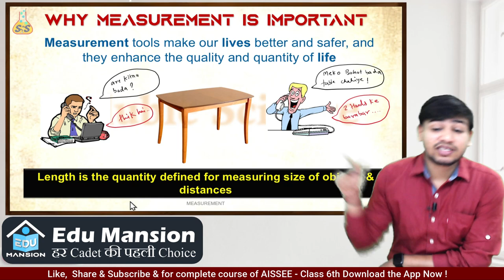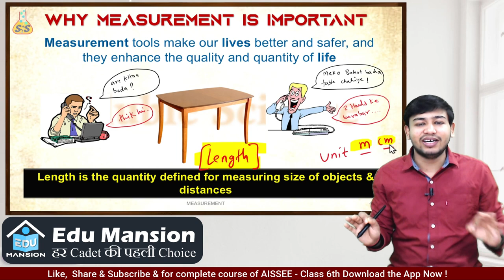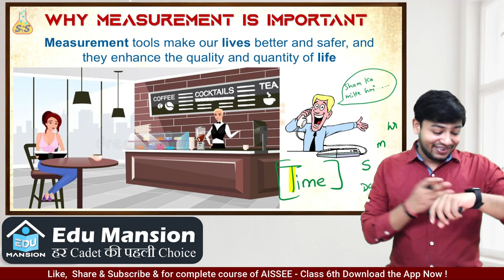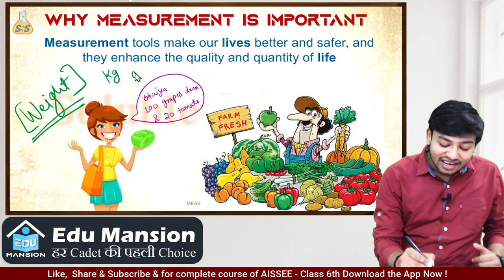Measurement Lecture 1| MATH | AISSEE Class 6th | EDU MANSION | Sourabh Sir